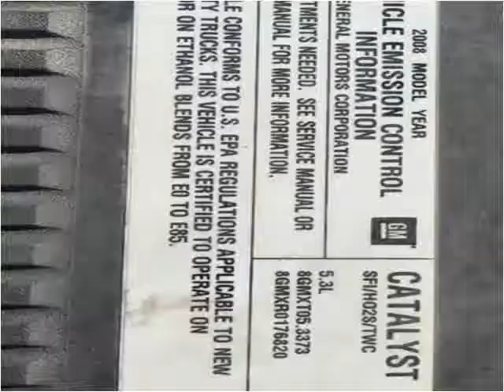2008 Chevrolet Silverado 1500 Used Cars London KY